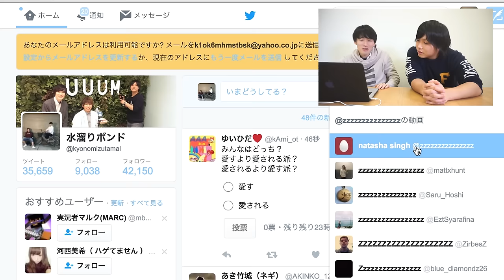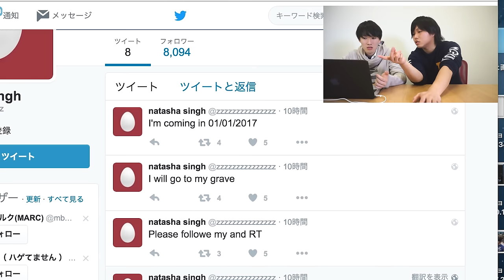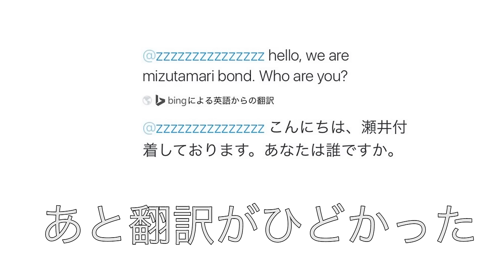絶対にフォローしてはいけないアカウントがツイートしたらしい